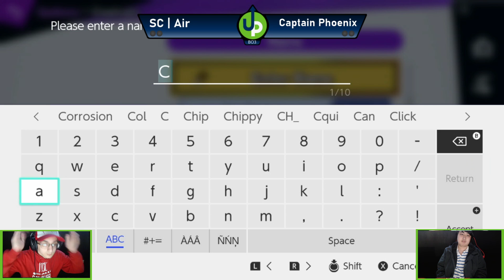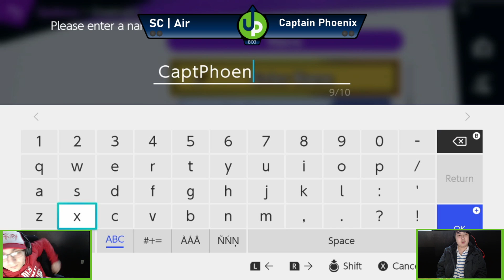Uptime Esports: Captain Phoenix (Brawler, Pichu) vs. SC | Air (Terry) SSBU Singles [Winners Bracket]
Fuck Terry